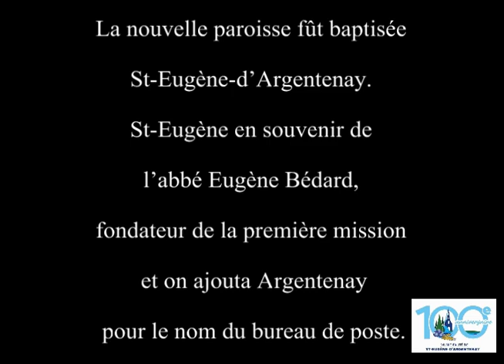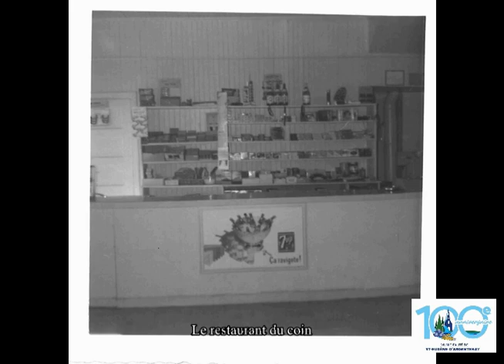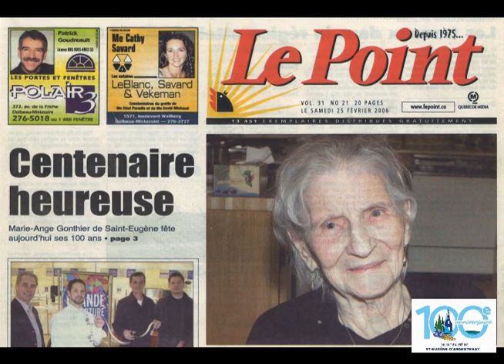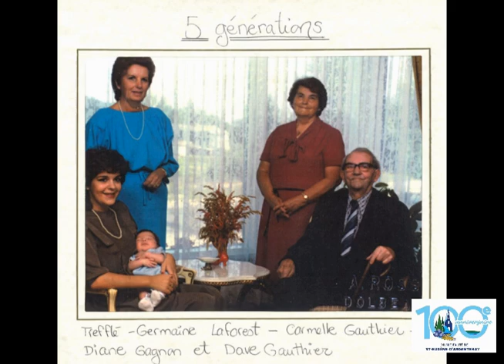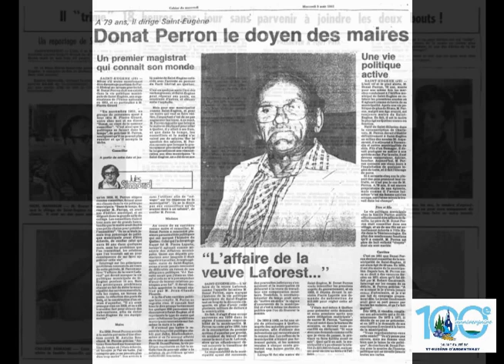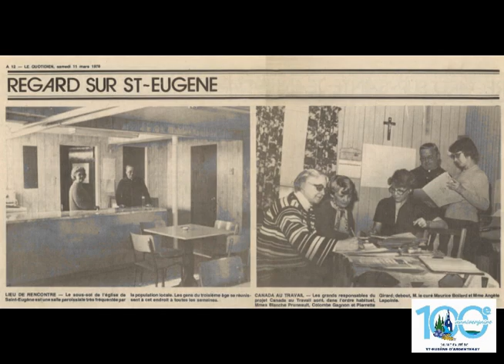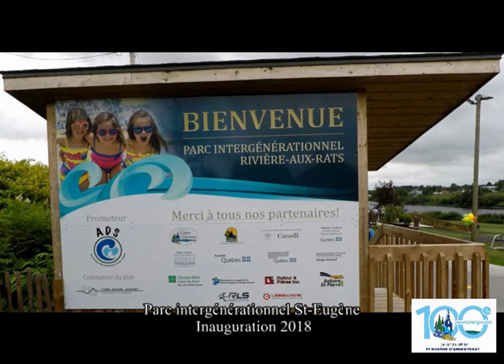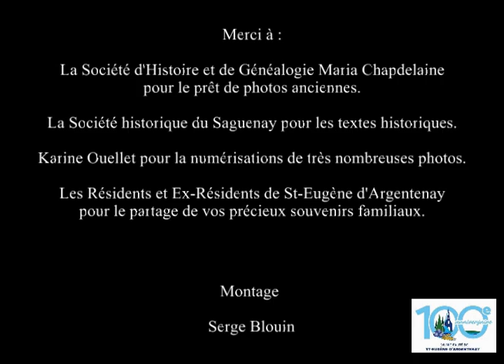Montage photos 100 ans St Eugène d'Argentenay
Dans le cadre du Centenaire de la municipalité de St-Eugène d'Argentenay. Une vidéo racontant l'histoire du village à travers des photos des 100 dernières années.